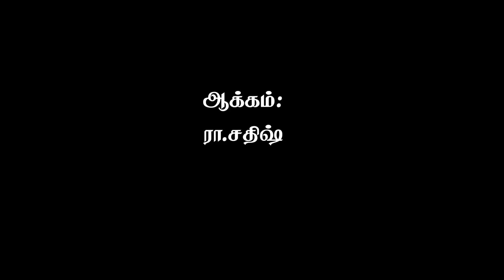நோயின் மிக முக்கிய காரணம்! | Thirukkural Audio-156 | சிற்பிகள்